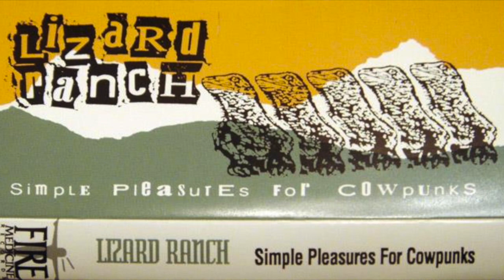Lizard Ranch - Feel To Fly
Lizard Ranch
Paco Kohen - Lead Vocals, Acoustic Guitar
Peter Meredith - Guitar
Mike Bowden - Guitar
Sean Shallenberger - Drums
Bill Hammon - Bass